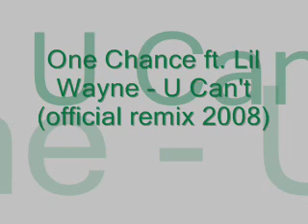One Chance ft. Lil Wayne - U Can't (official remix 2008)